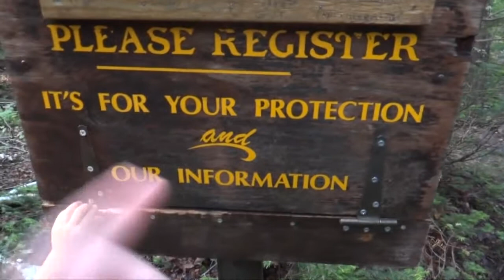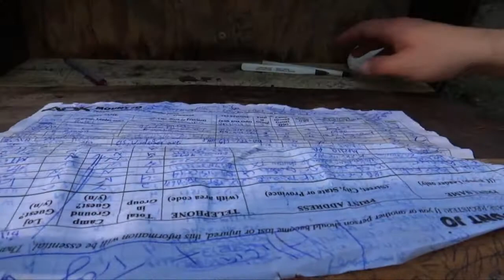Карабкаемся вверх в горы по камням и корням за вознаграждением. Mount Jo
В этот раз мы решили забраться в гору. Путь оказался трудный, но очень живописный, а в конце пути на вершине мы были вознаграждены шикарным видом гор Адирондака, словами это не передать, нужно только смотреть. Надеюсь, вам это видео понравится.